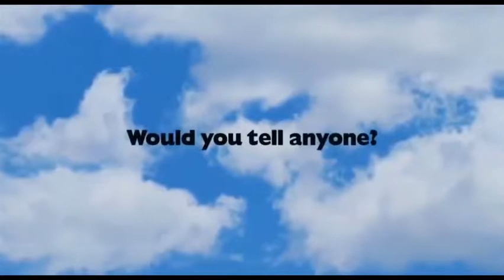Chicken little 2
Thanks to
3DAL GREENSCREENS

And anyone else who provided material for this video.